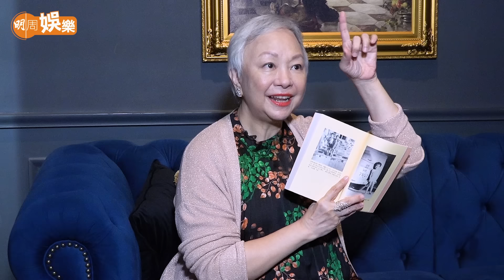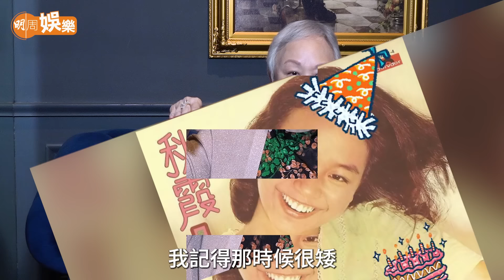12歲夾Band一日賺100元 陳秋霞「我希望長命一點」》｜陳秋霞專訪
「我十二歲已經開始賺錢，人生第一個一百蚊，是在文華酒店幫人彈琴，還可以食免費西餐，後來在《歡樂今宵》唱歌，唱一晚也是一百蚊。」六十六歲的陳秋霞娓娓道來……